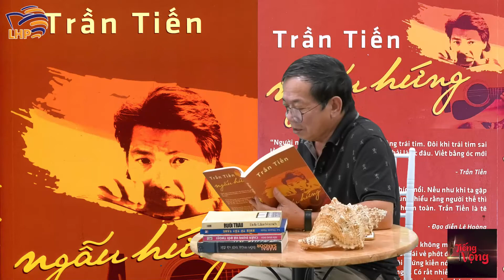Trần Tiến, Hóm và Vui Với Cánh Nhà Báo, Ngẫu Hứng Phần 4-08|Tiếng Vọng, Đặng Gia Mẫn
Kênh Tiếng Vọng tiếp tục mang đến cho các bạn những mẩu chuyện tiếp theo trong "Ngẫu hứng" - Trần Tiến. Lời đọc được thực hiện bởi Đặng Gia Mẫn.
Trần Tiến, Hóm và Vui Với Cánh Nhà  Báo, Ngẫu Hứng Phần 4-08| của iếng Vọng, Đặng Gia Mẫn lần này sẽ chia sẻ với các bạn những câu chuyện hóm hình và sâu sắc, trong những lời kể của Ông về những lần trả lời phỏng vấn giới báo chí, hãy cảm nhận về chất Lính, Chất đời, chất giang hồ, chất nghĩa hiệp, phóng khoáng và cũng rất nhân văn, tử tể ..qua lời đọc của Đặng Gia Mẫn,
Ngẫu Hứng – Trần Tiến Cuốn sách có tựa đề “Ngẫu hứng – Trần Tiến” tập hợp 27 khúc ngẫu hứng văn xuôi được ông viết để kể về những kỷ niệm vui buồn, những cảm xúc và trải nghiệm khó quên trong suốt mấy chục năm qua. Nhạc sĩ Trần Tiến chia sẻ, ông không có ý định viết lách và trở thành nhà văn, song những trang viết trên là theo lời đề nghị của một người bạn để làm tư liệu cho hơn 100 tập phim làm về cuộc đời ông. Bộ phim tuy chưa được thực hiện song một nhà xuất bản đã tìm đến ông và ngỏ lời ra sách.

"Hãy cứ lên đường với những bất ngờ buồn vui phía trước, vết cỏ mòn để lại phía sau những con đường. Tuổi trẻ để lại phía sau chiếc gối êm, cho tuổi già úp mặt. Cuộc đời để lại phía sau một bản trường ca của mỗi số phận.
Cuộc đời vẫn thế, có ai định được con đường ta đi" - Trần Tiến

Nội dung (Timestamp):
0:00 - Intro Kênh Tiếng Vọng
0:13 - Hãy quên đi những chuyện không hay trong cuộc đời (phần cuối)
Mục lục:
TRẦN TIẾN VIẾT
Phần 1: 27 Khúc "Ngẫu hứng văn xuôi"
Phần 2: Du ca
Phần 3: Lưu ảnh ký
Phần 4: Đối thoại
VIẾT VỀ TRẦN TIẾN

❤TIẾNG VỌNG & Đặng Gia Mẫn : Kênh youtube của Danh thủ, Nhà Giáo Đặng Gia Mẫn-LHP Jsc phối hợp thực hiện, với tình thần SỐNG CHẬM để CUỘC SỐNG ý nghĩa hơn.
👍 Cầu thủ-Nhà Giáo Đặng Gia Mẫn một Cựu Danh thủ lừng lẫy của đội bóng Công nghiệp HNN, tiền thân của Đội bóng Dược Nam Hà-Nam Định ngày nay. Ông cũng là Cha của hai danh thủ bóng đá Đặng Phương Nam, Đặng Thanh Phương. Hai cầu thủ của CLB Thể Công xưa- Vietel FC ngày nay, Đặng Phương Nam, Đặng Thanh Phương đều có rất nhiều đóng góp và thành tích ở các cấp độ đội tuyển bóng đá quốc gia từ U19, U21.U23, đội tuyển olimpic và đội tuyển bóng đá quốc gia Việt Nam.

Nguồn Video,Hình ảnh, âm thanh : LHP
Đặng Gia Mẫn :
Số 301 Nguyễn Trãi- Phường Thanh Xuân Trung- Quận Thanh Xuân, Hà Nội